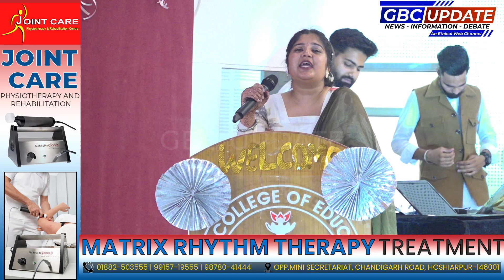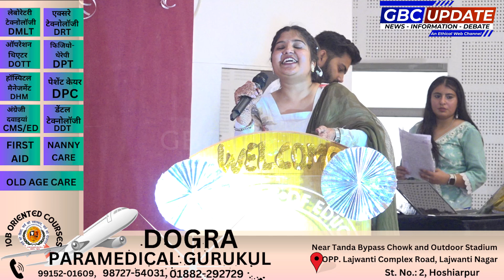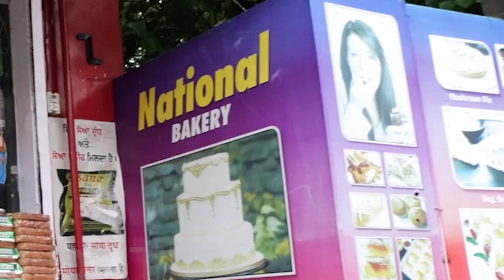B.ed COLLEGE | SINGING | FAREWELL 2024 | GBC UPDATE bedwars college siningngpagkwento farewell #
b.ed.
ilt b.ed.
b.ed. english
b.ed. college near me
best b.ed. college in kolhan
best b.ed. college in jamshedpur
dibrugarh university b.ed. admission notice 2022
top b.ed,b.ed college
popular b.ed,top b.ed collegE
best b.ed college
nagaon b.ed college
b.ed admission 2020
free b.ed admission
women's b.ed college
b.ed admission 22-23
top most b.ed college
popular b.ed college
bihar b.ed fee update
bihar b.ed answer key

madrid 2024
sgs batch 2024
farewell 2024
sgs farewell 2024
aayu and pihu 2024
peter maffay 2024
sgs batch 2024 farewell
sachdeva global batch 2024
gbcupdate jee2025
sgs farwell 2023
wheel of fortune 2021
sgs batch 24
sgs farewell batch of 24
cbs2 news at 5
new york
new york city
local tv
michael wayne atha
james ryan ho
william harness
struggle jennings
war story
wheel of fortune
america's game

Superstar Singer S3 | 'Ae Mere Zohra Jabeen' पे Avirbhav की अदाकारी देख कर Neha हुई फ़िदा|Performance

B.ED ENTRANCE EXAM NEW UPDATE || Bihar B.ed Admit Card 2024 || UP Bed Entrance Exam 2024

UP BEd Entrance 2024 | एग्जाम में क्या क्या लेकर जाना है ? | important for bed entrance exam

BEd Entrance 2024 | OMR कैसे भरें ? | bed omr sheet kaise bhare | OMR सम्बंधित महत्वपूर्ण जानकारी